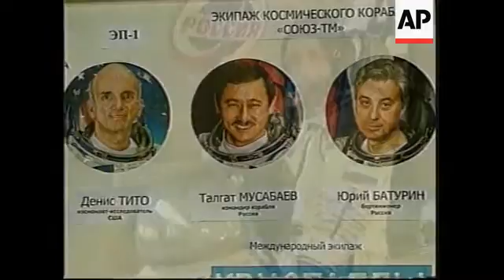Dennis Tito allowed to become first "space tourist"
File
1. Animation of rocket taking off
2. File of first man on the moon
3. Mars

Recent, Russia
4. Close up of Dennis Tito
5. Tito with other flight mates
6. Shaking hands with Russian authorities
7. Mid shotTito smiling
8. SOUNDBITE: (English) Dennis Tito, space tourist "I actually was always awed by the prospect of being in space."
9. Various of Tito preparing for space
10. Wide shot astronauts that will fly with Tito
11. Tito in space suit
12. SOUNDBITE: (English) Dennis Tito, space tourist "Fighter pilots are the best qualified people to take space and make it part of our culture."

US, 24 April
13. SOUNDBITE: (English) William Readdy, NASA Administrator "I can assure you that space flight is anything but routine."
14. Animation of international space station

Recent, Moscow
15. Various of Tito with Russian officials in Moscow

Space, Recent
16. SOUNDBITE: (English) James Voss, Space station astronaut "We'll invite them into our hatch."

US, 24 April
17. Still of Tito
18. Various of X-43 animation
19. SOUNDBITE: (English) Gregg Marjniak, X-Prize Foundation "Once Tito has flown people will know that it's possible for them to fly as commercial space travellers."
20. Various of animation

Russia, Recent
21. Close up  of Tito

STORYLINE:

Managers of the International Space Station agreed on Tuesday to allow an American millionaire to visit the orbiting laboratory as a tourist despite concerns about the safety of having a lesser-trained nonprofessional on board.

Dennis Tito, an aerospace engineer-turned-financier who paid the Russians 20 million dollars to fly into space, will be launched April 28 to the space station aboard a Russian craft and then spend six days aboard the orbiting laboratory, officials said.

The National Aeronautics and Space Administration had strenuously objected to the Russians independently selling a space station trip to Tito, but, in the end, agreed to allow the voyage as an exception to regulations still being formulated.

The international partners in the space station, the United States, Japan, Canada, Russia and the European Space Agency, agreed to the Tito visit in an agreement signed on Tuesday, officials said.

Tito, chief executive at Wilshire Associates in Santa Monica, California, will fly with two cosmonauts to the station aboard a Soyuz spacecraft scheduled to deliver supplies to the International Space Station, called Alpha.

Tito originally was scheduled to fly to the Russian space station Mir.

After that orbiting lab was decommissioned and eventually dumped in the Pacific Ocean, Tito's ticket to space was shifted to the ISS.